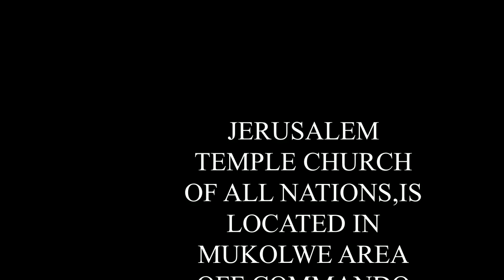AP. Stocker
This is meant to uplift your faith in Jesus Christ. Through Christ's message of grace, he provided forgiveness and gave us power through the Holy Spirit